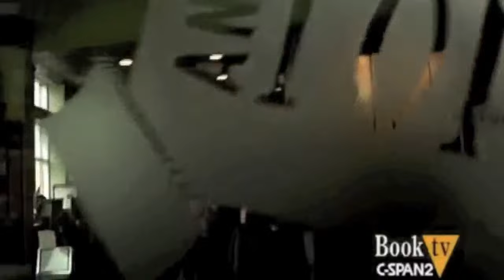SINGLE AT HEART | A Busboys and Poets Books Presentation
All-too-often society issues dire warnings about the risks of living single. But is finding a spouse or romantic partner really a requirement for a full life? In Single at Heart, Dr. Bella DePaulo speaks on behalf of the millions of people across the globe who are powerfully drawn to single life for all it has to offer and shares what it means to not just be happy being single for a time, but to be happy being single always.

This pivotal volume addresses misconceptions about single life head on, spotlighting, celebrating, and supporting those who plan to stay single and sharing research, case studies, anecdotal examples, and more to help family members and friends understand. In richly engaging, evidence-based text, Dr. DePaulo—a Harvard-educated professor and researcher whose Ted Talk on the appeal of staying single has had more than 1.6 million views—supports readers of all genders, ages, and backgrounds who are Single at Heart and advises on topics as diverse as solitude, freedom, intimacy, children, and societal pressure.